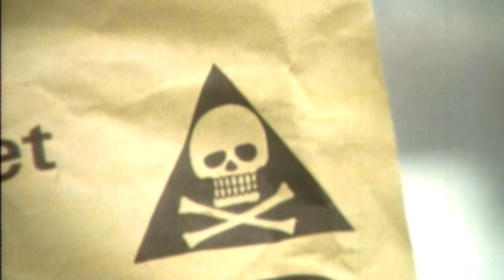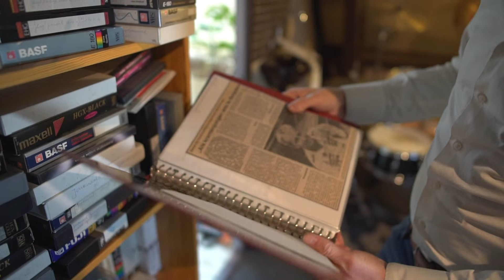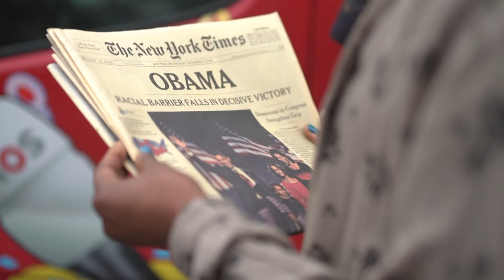35 jaar NOS Jeugdjournaal - Presentatoren kijken terug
In deze extra lange uitzending kijken oud-presentatoren van het NOS Jeugdjournaal terug op de 35-jarige geschiedenis van het programma. Presentator Nick Renooij rijdt met de Jeugdjournaalbus bij ze langs om herinneringen op te halen. Met Robert ten Brink, Marga van Praag, Aldith Hunkar, Frank du Mosch, Hans Smit, Brecht van Hulten, Roos Moggré, Pepijn Crone, Liesbeth Staats en Milouska Meulens.